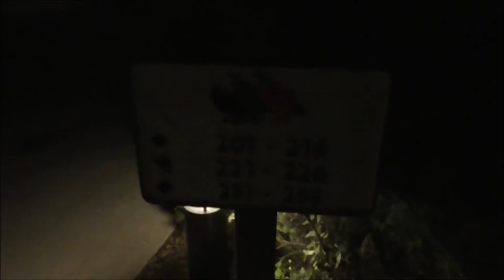Quail Lodge At Night 2019 Version (HD)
(Recorded December 2019) This video is a new version of the one I did in December 2017. The Quail Lodge is personally my favorite hotel in Carmel. Overall a majestic scene at night.